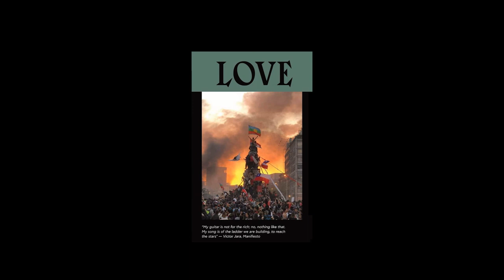Yovel - Love | Chapter IX - Forthcoming Humanity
| Click on subs for lyrics & translations

*** Lyrics ***

- ελλ -

Αγαπημένη μου.
Σε αγαπώ πιο πολύ απ ότι μπορώ
να σου πω με λόγια. Θα θελα να πε-
θάνω μαζί σου, αν κάποτε πέθαινες.
Κι όμως, αγαπημένη μου. Δεν μπο-
ρούσα πια να σε αγαπώ όπως άλλο-
τε. Κλείναμε πίσω μας τη πόρτα και
κρυώναμε. κλείναμε τα παράθυρα
και κρυώναμε πιο πολύ. Και καθώς
γύριζα να δω τα μάτια σου έβλεπα τα
μάτια της γειτόνισσας, που της σκο-
τώσανε τέσσερα παιδιά και καθώς
άπλωνα να βρω το χέρι σου, ήταν σαν
να κλεβα το ψωμί απ’ τα χέρια των
πεινασμένων.

Αγαπημένη μου, ακούς;

Όχι, δεν είναι ο άνεμος, φτάνει από
πιο μακριά. Θα λεγες πως χιλιά-
δες βήματα κατηφορίζουνε στους
δρόμους, χιλιάδες αρβύλες που
βροντάνε τα καρφιά τους πάνω στην
άσφαλτο. Που πάνε; Πως μπορούν
και φεύγουν; Και ύστερα μένουμε
εμείς. Που μένουμε; Γιατί μένουμε;
Πως θα άνοιγα μια πόρτα όταν δεν
θα τανε για να σε συναντήσω. Πως
να διαβώ ένα κατώφλι αφού δεν θα
ναι για να σε βρω.

Όχι, δεν θα μπορούσα να ζήσω
μακριά σου αγαπημένη μου.

Μα από-
ψε σε όλες τις γωνιές μας περιμέ-
νουν οι άνθρωποι.

Πάμε!

- eng -

My love.
Beloved, I love you more than I can
express in words. I would love to die
with you if you ever died. And yet.
And yet my beloved. I could not love
you as I used to. We would close the
door behind us and feel the shiver
from the cold. We would close the
windows and shiver even more. And
as I was turning to look into your eyes,
I would see the eyes of the neighbor
whose four children had been killed.
And as I was reaching out for your
hand, it was as if I were stealing bread
from the hands of the hungry.

Do you hear me, my love? No, it
is not the wind. It comes from way
afar. You would say that thousands
of strides are descending down the
streets, thousands of boots rattle
their hobnails on the asphalt. Where
are they going? How can they leave?
And then we stay. Where do we stay?
Why do we stay? How I would open a
door when I would not meet you. How
to walk past a threshold since I would
never find you.

No, I could not have lived away
from you, my dear. I could not.
But tonight; the people are waiting
for us in all the corners of the world.

But tonight, waiting for us in all the
corners; the people

Let's go!

“My guitar is not for the rich; no, nothing like that.
My song is of the ladder we are building, to reach
the stars" — Victor Jara, Manifiesto

★ All Music & Lyrics by Yovel ★ Narrations based on selected poems of Tasos Leivaditis ★

It is us - It is we.

We are the ForthcomingHumanity
This Is BlackMetalForTheOppressed

| X̶ ̶-̶ ̶E̶ ̶-̶ ̶X̶'̶  |